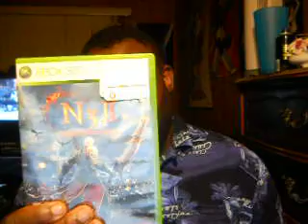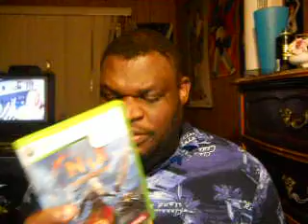Izzy Reviews: Ninety-Nine Nights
This time out, I share a few titles that I spent time with during my break. The first of the two is the N3 series.  I was introduced to this during one of magmawk's streams and it had me just because of what it entails.  This is what you get when you mix medieval along with the Warriors series.  I'd say try it for yourself if you like something like this and if it works, well buy it for yourself. Games published by Microsoft, feelplus and QEntertainment.